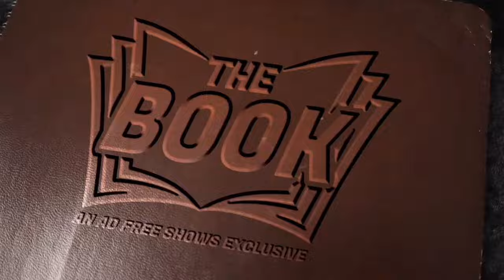TONY SCHIAVONE: I've never watched Smoky Mountain Wrestling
Tony confesses to never have seen any Smoky Mountain Wrestling before this episode.